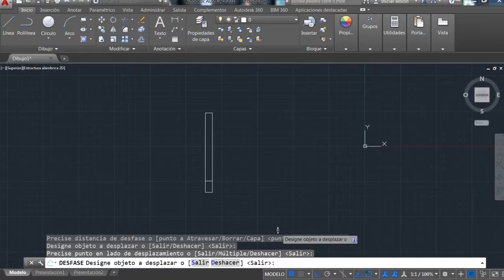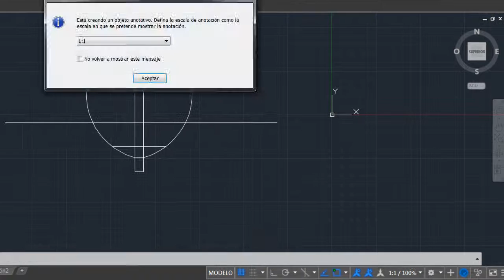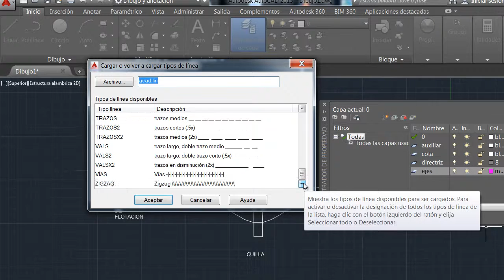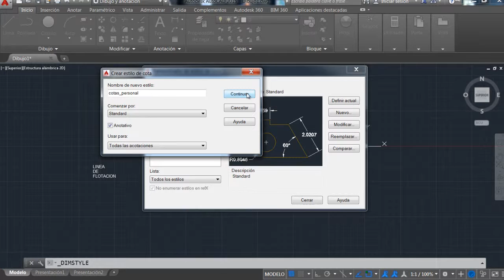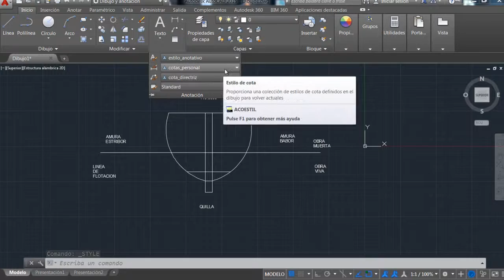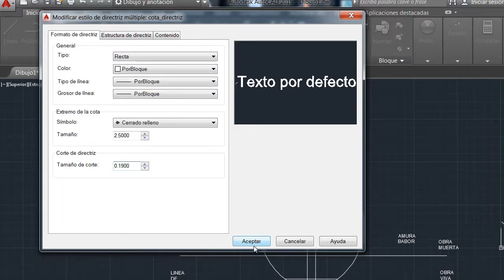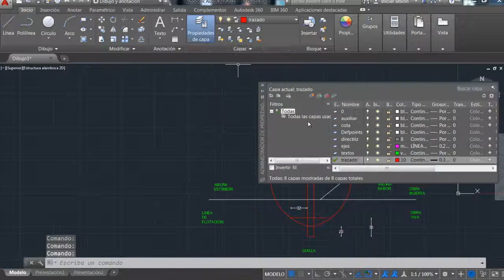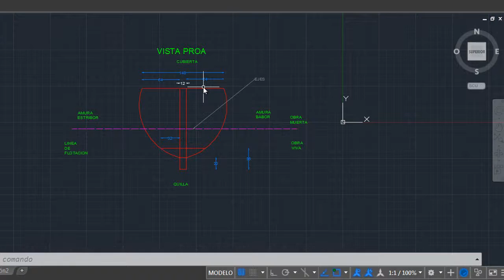Diseño Vista Proa Embarcación